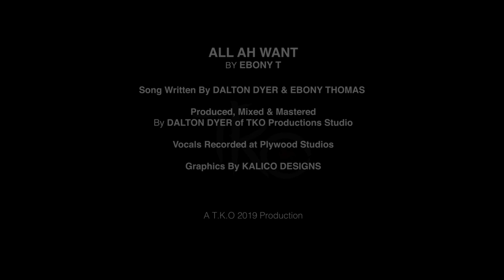Ebony T - All I Want (Antigua 2019 Soca)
Song written By Dalton Dyer & Ebony Thomas
Produced, Recorded, Mixed & Mastered By Dalton Dyer of TKO Production Studios
Graphics by Kalico Designs.

for the latest in antigua soca and calypso music